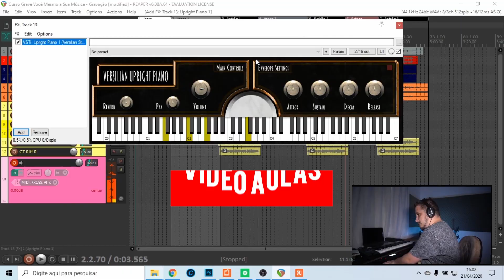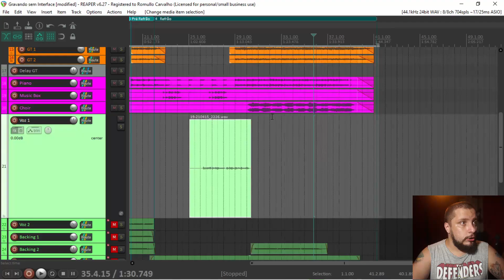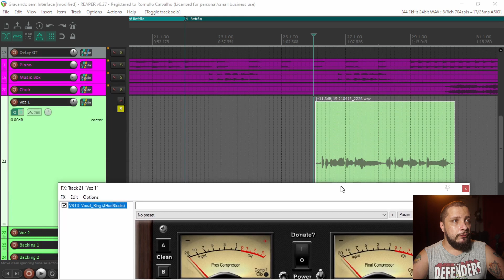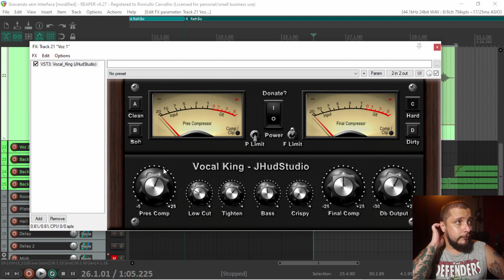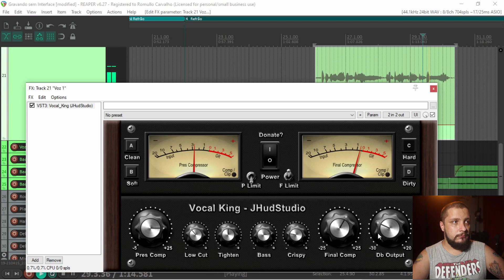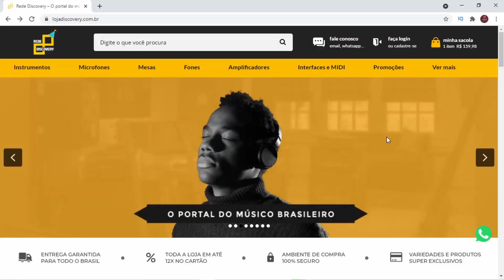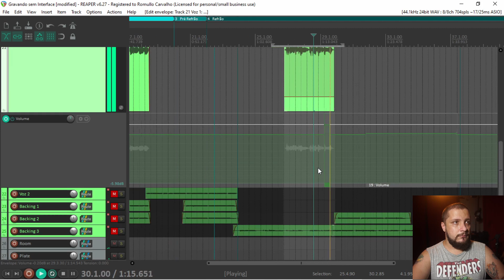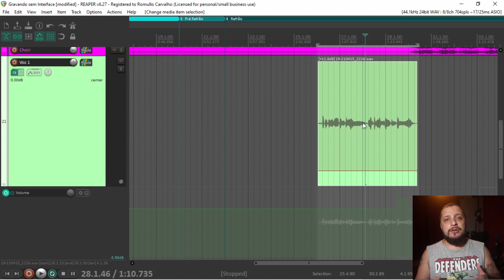Vocal King - Tutorial para Tratar a Voz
Hoje venho mostrar pra vocês Como Tratar a Voz usando o Plugin Vocal King.
Mostro o processo que utilizo para tratar uma voz gravada de maneira bem simples, com um mic dinamico da arcano ligado direto na placa do computador.

🎚 ASSISTA AO MINI-CURSO GRATUITO "PRODUZINDO EM 60 MINUTOS" 🎚
✅ TORNE-SE MEMBRO DO CANAL E RECEBA BENEFÍCIOS EXCLUSIVOS ✅
Use o CUPOM: GRAVEVOCEMESMO
☑️ FAÇA PARTE DO NOSSO GRUPO NO TELEGRAM ☑️
📧 Contato para Mixagem, Workshops ou Consultoria 📧